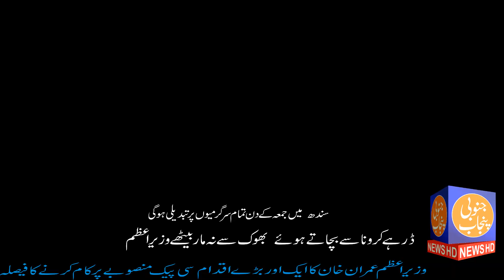Danish School Tiba Sultan Pur / Janubi Panjab News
Al-Iqbal Foundation
Corona-virus Latest update/Al-Iqbal Foundation
This video 3D animation on COVID-19: What Happens If You Get Coronavirus is a collaboration between Nucleus Medical Media and our friends at the What If Channel. To watch super interesting hypothetical scenarios on the human body, humanity.. DAY TO DAY SYMPTOMS OF COVID-19 Before proceeding, please note that this general overview is compiled for initial self-assessment only and may vary for each individual. If you're not feeling well, you should immediately consult a medical practitioner to have an accurate diagnosis and proper treatment of COVID-19. The typical daily symptoms are concluded from the study of 138 patients at Zhongnan Hospital of Wuhan University and another study involving 135 patients from Jinyintan Hospital and 56 patients from Wuhan Pulmonary Hospital. These symptoms are broken down into: DAY 1 TO DAY 2 The beginning symptoms are similar to the common cold with a mild sore throat and neither having a fever nor feeling tired. Patients can still consume food and drink as usual. DAY 3 The patient's throats start to feel a bit painful. Body temperature reads at around 36.5° celsius. Although it's uncommon, other symptoms like mild nausea, vomiting or mild diarrhea are possible to set in. DAY 4 Throat pain becomes more serious. Other symptoms like feeling weak and joint pain start to manifest. The patient may show a temperature reading between 36.5° to 37° celsius. DAY 5 TO 6 Mild fever starts. The patients show a temperature reading above 37.2° celsius. The second most common symptom, dry cough, also appears. Dyspnea or breathing difficulty may occur occasionally. Most patients in this stage are easily feeling tired. Other symptoms remain about the same. These four symptoms are among the top five key indications of COVID-19 according to the final report of the initial outbreak conducted by the joint mission of China and WHO. DAY 7 The patients that haven't started recovering by day 7 get more serious coughs and breathing difficulty. Fever can get higher up to 38° celsius. Patients may develop further headache and body pain or worsening diarrhea if there’s any. Many patients are admitted to the hospital at this stage. DAY 8 TO 9 On the 8th day, the symptoms are likely to be worsened for the patient who has coexisting medical conditions. Severe shortness of breath becomes more frequent. Temperature reading goes well above 38°. In one of the studies, day 9 is the average time when Sepsis starts to affect 40% of the patients. DAY 10 TO 11 Doctors are ordering imaging tests like chest x-ray to capture the severity of respiratory distress in patients. Patients are having loss of appetite and may be facing abdominal pain. The condition also needs immediate treatment in ICU. DAY 12 TO 14 For the survivors, the symptoms can be well-managed at this point. Fever tends to get better and breathing difficulties may start to cease on day 13. But Some patients may still be affected by mild cough even after hospital discharge. DAY 15 TO 16 Day 15 is the opposite condition for the rest of the minority patients . The fragile group must prepare for the possibility of acute cardiac injury or kidney injury. DAY 17 TO 19 COVID-19 fatality cases happen at around day 18. Before the time, vulnerable patients may develop a secondary infection caused by a new pathogen in the lower respiratory tract. The severe condition may then lead to a blood coagulation and ischemia. DAY 20 TO 22 The surviving patients are recovered completely from the disease and are discharged from the hospital. Vietnam is among a handful of countries to have reported no fatalities from the coronavirus pandemic. Timothyna Duncan reports on how the country, which shares a porous land border with China, defied the odds.Footage of the final conscious hours of Aboriginal woman Tanya Day has been released after her family told the Victorian coroners court that not releasing it would render her suffering – like the suffering of so many Indigenous people – invisible. The footage shows Day being arrested for being drunk in public on 5 December 2017 and put in the police cells for four hours to 'sober up'. She hit her head on the cell wall about 50 minutes later and was declared by police welfare checks to be fine, despite CCTV footage showing her condition was deteriorating. At 8pm police went to rouse her and discovered a bruise on her forehead#Scanning phase of Local market Corona virus